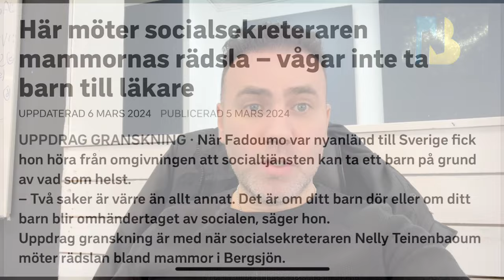رعب الأهالي من السوسيال في السويد...😱 😲 / هل أثرت حملة التضليل ضد المهاجرين الجدد...🙄 🤔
نحن في هذه القناة نقدم لكم القصة/القضية الكاملة كما نعرض لكم الرأي والرؤيا العامة ولا نتبنى المحتوى العام ودقة الطرح فيها. كما أننا لسنا المسؤولين عن آراء ووجهات نظر الأشخاص المتحدثين عن قضاياهم، ويتحمل الشخص المتحدث كافة التبعات والمسؤولية القانونية والمعنوية الملقاة على عاتقه تحت أي ظرف وبكل ما تم ذكره سابقاً

BALA NAKAD هي صفحة منوعات تقدم فيديوهات للترفيه ومقالب مضحكة وجلسات للتسلية  وهذه الصفحة  تحتوي على العديد من الفيديوهات الممتعة التي تشد المشاهد للمتابعة وتزيل الهم والغم عنهم.